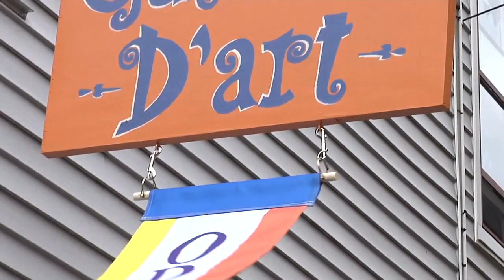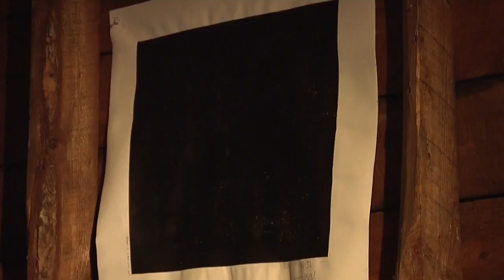2011 Stanstead Vieux Forgeron Premiere Vernisage Yaniv Janson